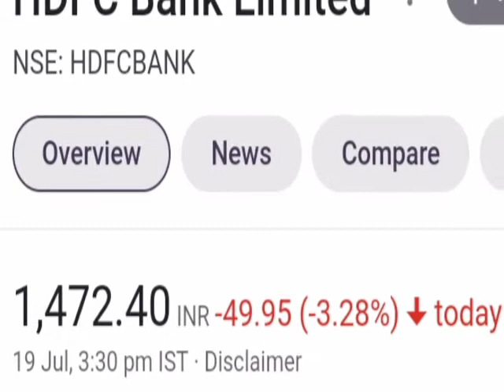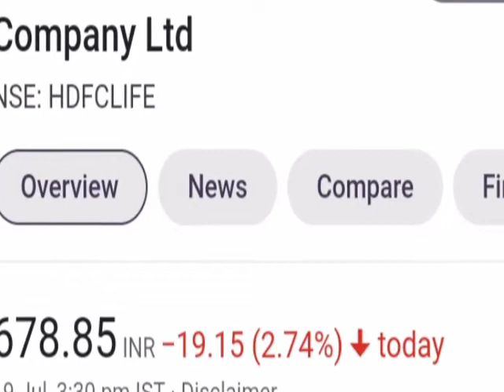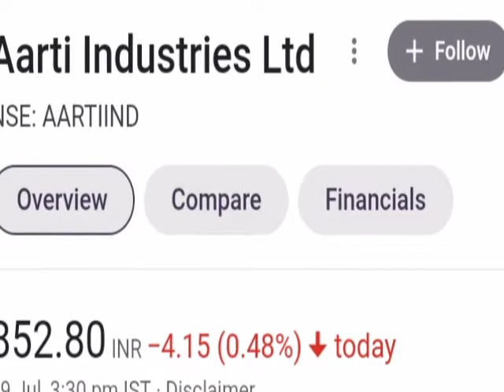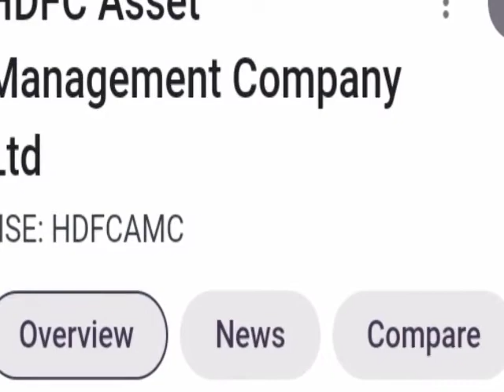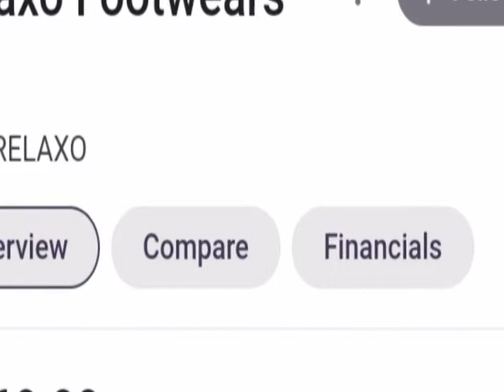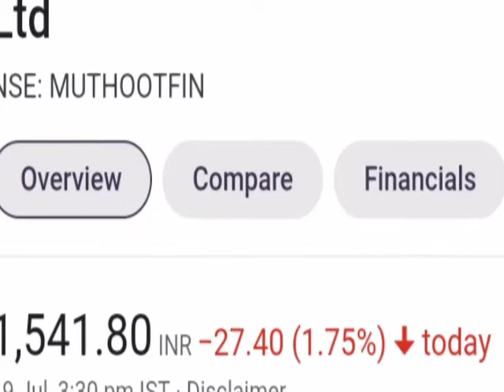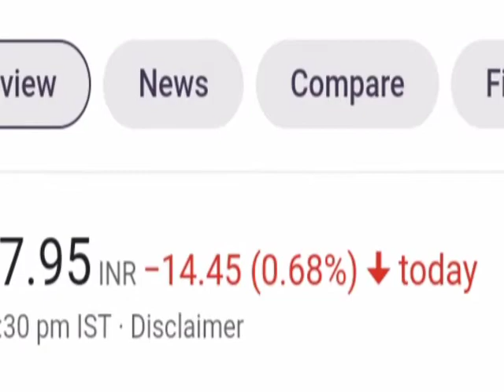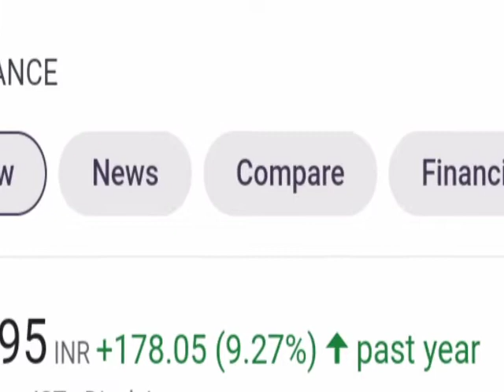Best Stock for Buy Tomorrow in Stock market ।। Stock Market latest news । Best stocks to Buy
Stock market latest news
Stock Market latest updates
Top 10 multibagger stock for long term invetsments
Best small cap stock
lates multibagger share 2021
best share
top share for long term investment
top share
top share market youtube channel
best stocks to invest for long term
multibagger stocks
multibagger share
best mid cap stocks for 2021